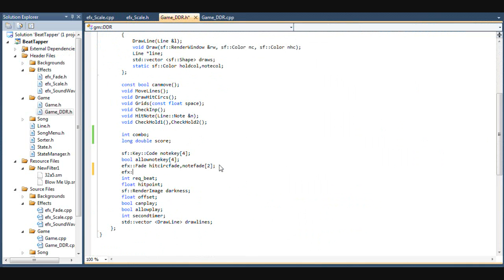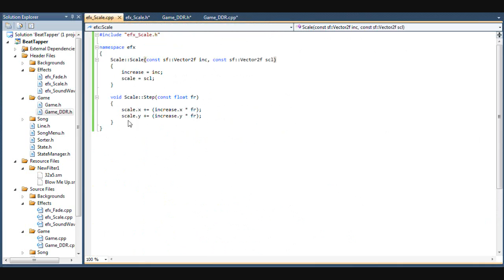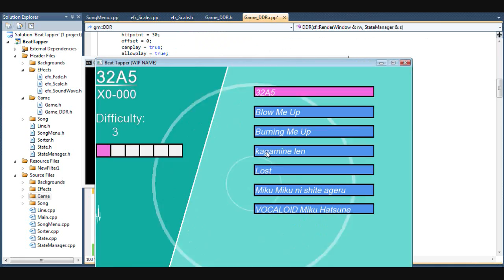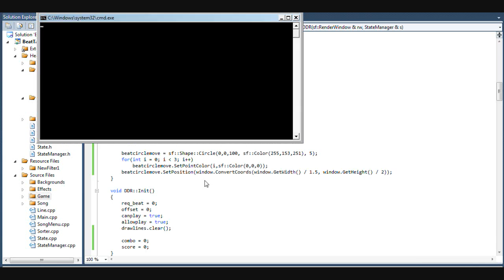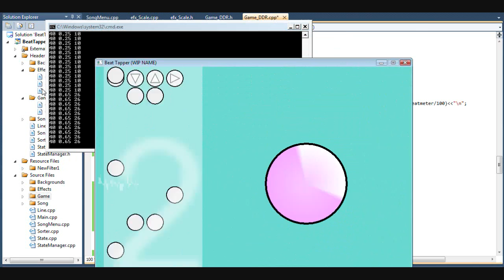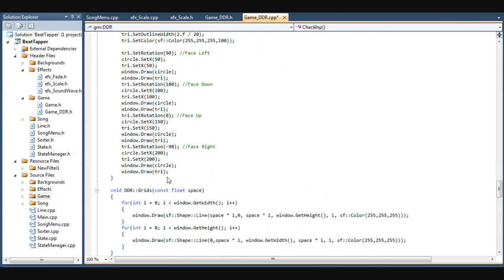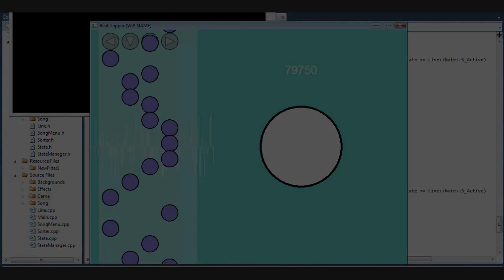Game Development 48 Minutes Time Lapse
Me programming for 48 Minutes